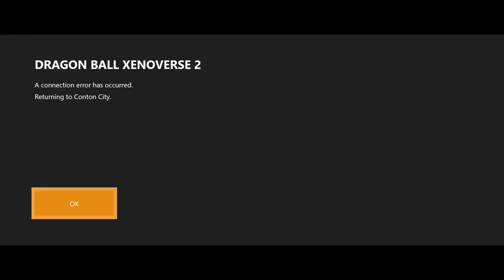Just Call me GOLDEN Frieza - THE XENO-VERSE EPISODE 45 - GOLDEN FRIEZA - Dragon Ball Xenoverse 2